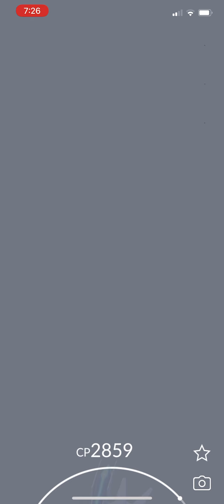Pokémon Go - Level 5 Raid - Dialga